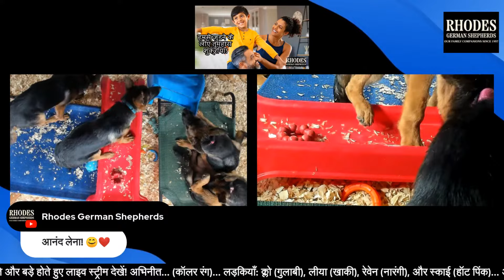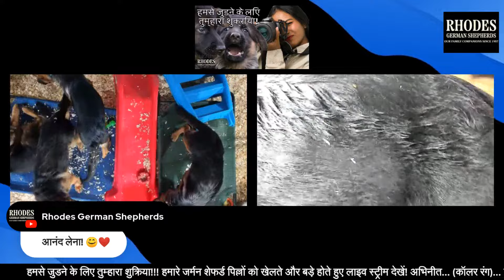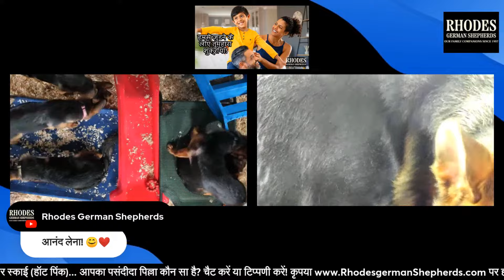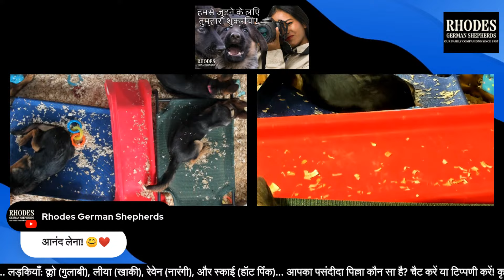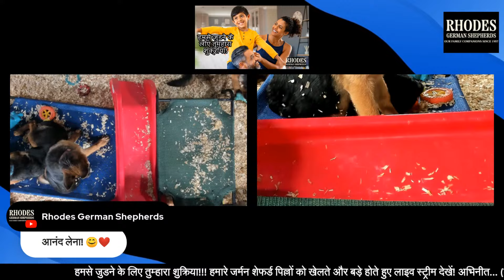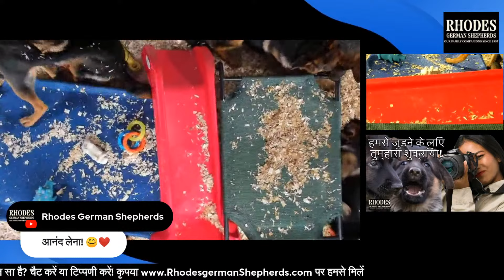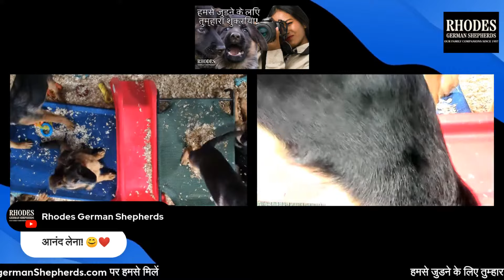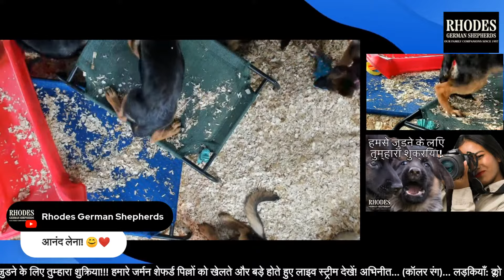RHODES: लाइव पिल्ले देखें! क्या आप हँसने से रोक सकते हैं? (मुस्कुराने की कोशिश न करें)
प्रस्तुतकर्ता: सिडनी जे. रोड्स, जूनियर, एम.एड., एड.एस. कुत्ता जर्मनशेफर्ड लाइवस्ट्रीम मजेदार जर्मन शेफर्ड पिल्लों को खेलते और बड़े होते हुए लाइव स्ट्रीम देखें! इस स्ट्रीम पर मनमोहक पिल्लों को लाइव देखें और खुद को हंसने से रोकने की चुनौती दें! क्या आप अपना चेहरा सीधा रख सकते हैं क्योंकि ये चंचल पिल्ले आपकी स्क्रीन पर खुशी लाते हैं? इन प्यारे दोस्तों के साथ कुछ प्यारे और मजेदार पलों के लिए हमसे जुड़ें। यह मुस्कुराने की कोशिश न करने की चुनौती है जिसे आप चूकना नहीं चाहेंगे! लाइक बटन दबाना याद रखें, अधिक पिल्ला सामग्री के लिए सदस्यता लें, और इस वीडियो को अपने उन दोस्तों के साथ साझा करें जिन्हें आज मुस्कान की आवश्यकता है! रोड्स जर्मन शेफर्ड गर्व से प्रस्तुत करते हैं: आश्चर्यजनक रूप से सुंदर चैंपियन नस्ल के जर्मन शेफर्ड पिल्ले नौ बच्चों का एक बेहद प्यारा बच्चा है। विश्व चैंपियंस की एक लंबी कतार से, ये पिल्ले वर्ल्ड सीगर VA1 गैरी वॉन हहनेग्राब (2017 दुनिया में #1 जर्मन शेफर्ड) के पोते और वर्ल्ड सीगर 2X VA1 विली वोम कुक्क्सलैंड (2018 और 2019 #1 जर्मन शेफर्ड) के परपोते हैं। इस दुनिया में)। मनमोहक और मज़ेदार जीएसडी पिल्ले हमारी संपत्ति पर घर पर हैं और अपनी पहली बर्फ का आनंद ले रहे हैं! जर्मन शेफर्ड पिल्लों को यह वीडियो बनाना बहुत पसंद आया और आशा है कि यह आपके दिल में मुस्कान लाएगा। इस जर्मन शेफर्ड लाइव वीडियो के समय में वे केवल सत्रह सप्ताह हैं। जब वे अंततः अपने नए माता-पिता के पास जाएंगे तो हमें उनकी याद आएगी। वे हमारे दिलों के लिए खुशी हैं। मज़ेदार जर्मन शेफर्ड पिल्लों को खेलते और बड़े होते हुए देखने का आनंद लेने के लिए आपका स्वागत है! 'हमारे परिवार से आपके तक'।

अभिनीत...

रोड्स जर्मन शेफर्ड के कुछ लड़के पिल्ले-
एटलस वोम रोड्स (हल्का नीला कॉलर)
टकर वोम रोड्स (गहरा नीला कॉलर)
ओलिवर वोम रोड्स (हरा कॉलर)

रोड्स जर्मन शेफर्ड की कुछ लड़कियों के पिल्ले-
लीया वोम रोड्स (खाकी कॉलर)
स्काई वोम रोड्स (हॉट पिंक कॉलर)
क्लो वोम रोड्स (गुलाबी कॉलर)

हमारे जर्मन शेफर्ड पिल्ले तेजी से बड़े हो रहे हैं! अधिक जानने के लिए आज ही पर जाएँ!

रोड्स जर्मन शेफर्ड
'1957 से हमारे पारिवारिक साथी'

हम विश्व चैम्पियनशिप ब्रेड वेस्ट जर्मन शो लाइन्स में विशेषज्ञ हैं। हमारे कुत्ते दुनिया के कुछ सबसे अच्छे कुत्तों की वंशावली रखते हैं! ये अद्भुत साथी चैंपियन गुणवत्ता, स्वभाव और प्रदर्शन के लिए संयुक्त राज्य अमेरिका के मिशिगन में 15 खूबसूरत एकड़ में परिवार द्वारा पाले गए हैं।

हमारे जर्मन शेफर्ड पिल्लों को बड़े होते हुए देखने के लिए देखते रहें! धन्यवाद!!!

हमें इस यात्रा को साझा करने पर गर्व है क्योंकि हमारे जर्मन शेफर्ड पिल्ले बड़े हो रहे हैं! हमारे जर्मन शेफर्ड पिल्लों में से कौन सा खेल आपका पसंदीदा है?

हमारे लिए नीचे टिप्पणी छोड़ें! धन्यवाद!!!